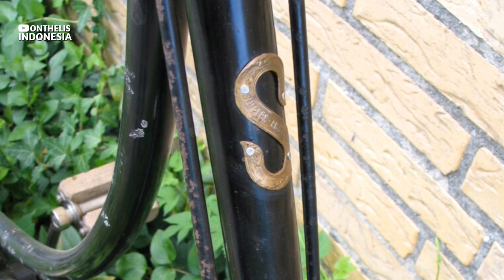SET REM YANG BIKIN TUKANG BENGKEL SEPEDA ONTHEL TEPOK JIDAT 🤦🏻‍♂️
Pabrikan: Simplex Amsterdam
Nama merek: Simplex
Tahun pembuatan: tidak diketahui
Model: Cycloid
Ukuran roda: 28 x 1 1/2
Tinggi rangka: 56 cm